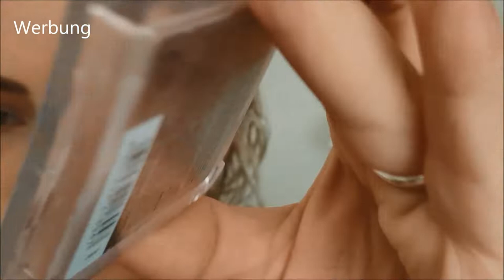mrs. Bella Palette